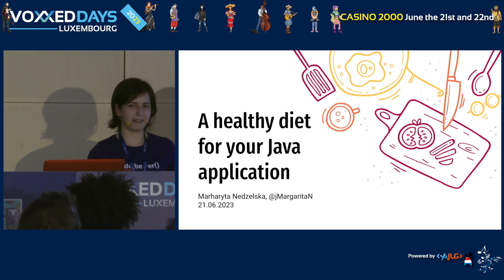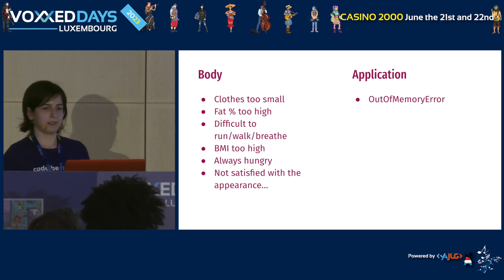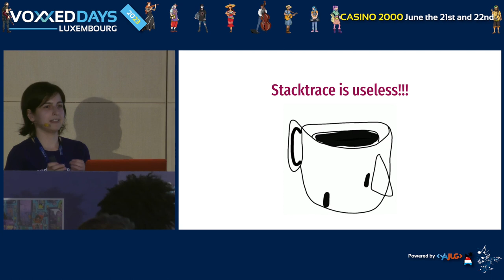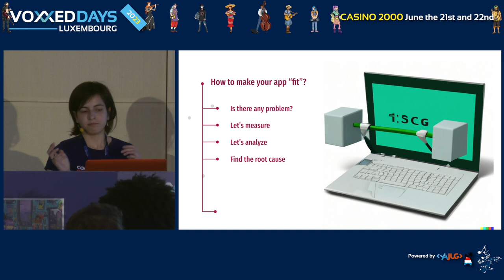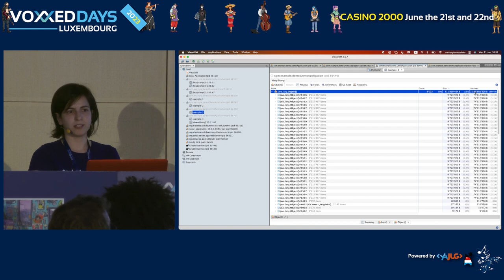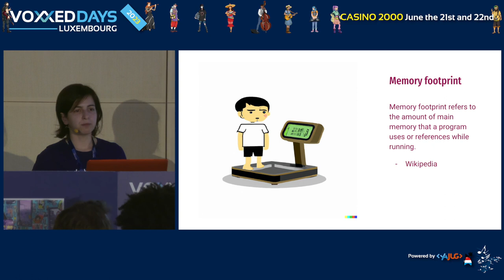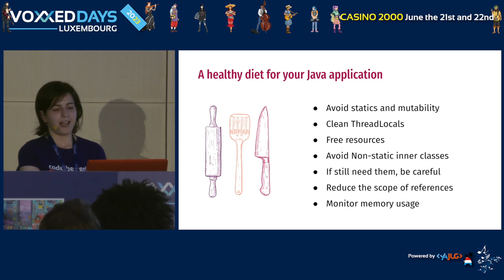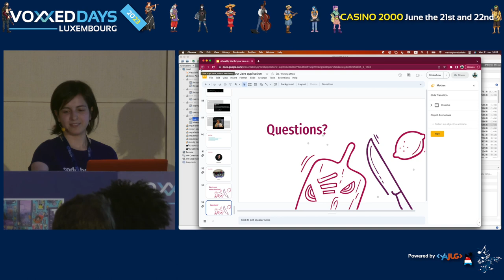A Healthy diet for your Java application (Margarita NEDZELSKA)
Room: BSD
Type: Conference

Have you ever faced OutOfMemoryError? Was it in your CI or during the local run? Maybe you faced it as a user while playing your favorite video game or using online banking to pay your bills.

That’s annoying, isn’t it? Every time we give the application more and more memory, it seems never enough…

In Sonar we know how important it is to use memory efficiently. As our tools are often a part of your ci jobs, we care how much you spend on the infrastructure and try to minimize the cost.

So in this session, I will try to share some tips for investigating, fixing, and preventing potential memory leaks and reducing the memory footprint. In simple words, I will show how you can help your applications eat memory « healthier ».